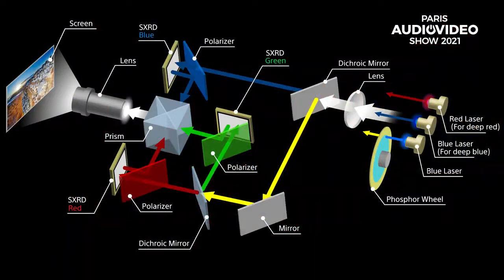Sony at Paris AudioVideo Show 2021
Maxime Lemoine talks with Pépé Garcia at Paris AudioVideo Show 2021 about Sony’s 4K SXRD Home cinema Projector series. Paris AudioVideo Show is the most important event for high-End audio and Home-Cinema in France and holds a premium meeting place for manufacturers and the public.

Maxime explains how Sony’s SXRD technology allows for premium home cinema experiences, comparing the VPL-VW290ES, VPL-VW590ES and VPL-VW790ES. The conversation focuses on the difference between 4K, HDR and Dolby-Atmos projectors, as well as, Sony’s end goal of creating a truly unique and immersive cinematic experience.